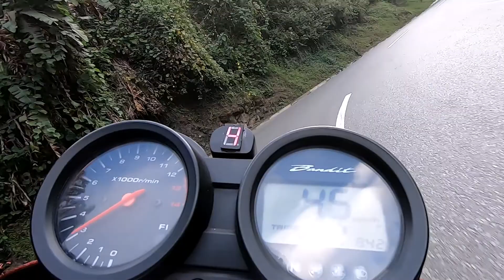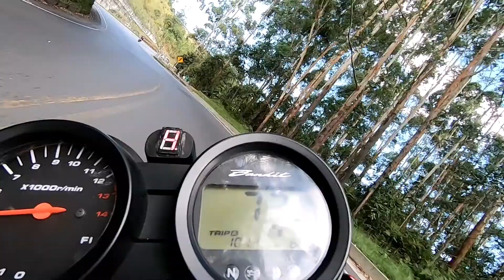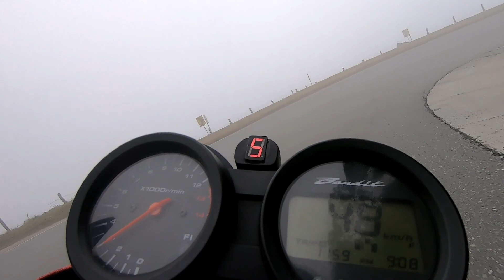CONOZCA COMO ES EL ALTO DE LA LINEA EN MOTO!!!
RECOMENDACIÓN VER EN HD 1080P
Rodando por una de las carreteras más peligrosas por su alto contenido de vehículos pesados de Colombia.
Una espectacular rodada la cual disfrutamos mucho siempre que la hacemos ya que pasamos desde el calor de Calarca hasta el frío tremendo en el alto de la línea con un recorrido total de 21.6 kilómetros con un tiempo de 28 minutos.

CONOZCA COMO ES EL ALTO DE LA LINEA EN VIVO Y EN DIRECTO!